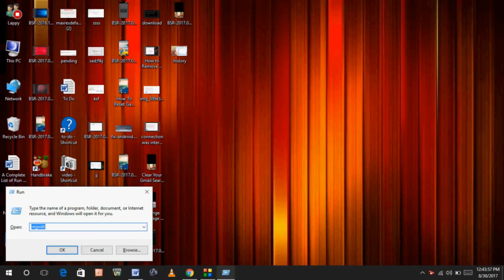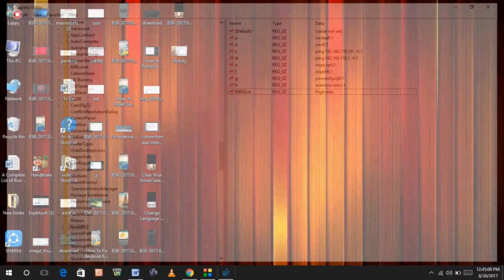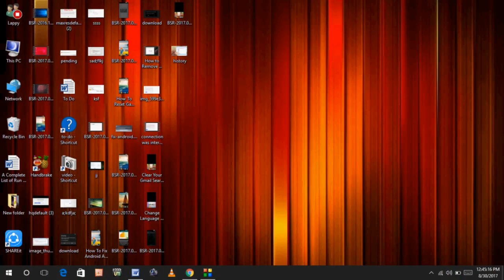How to Delete Run Command History in Windows 10